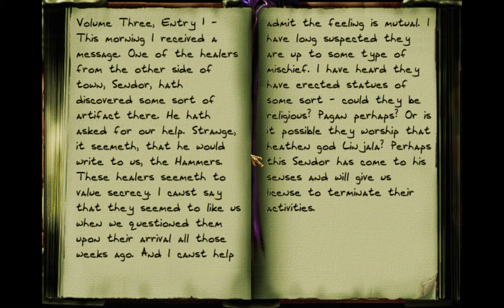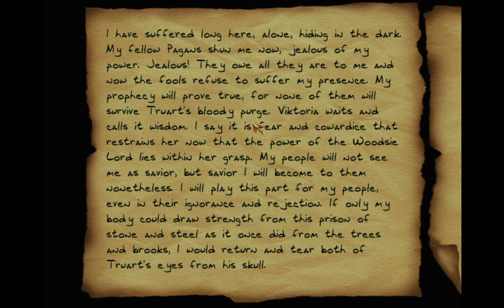Thief 2X: Shadows of The Metal Age | Full Walkthrough (No Commentary) Pt 11